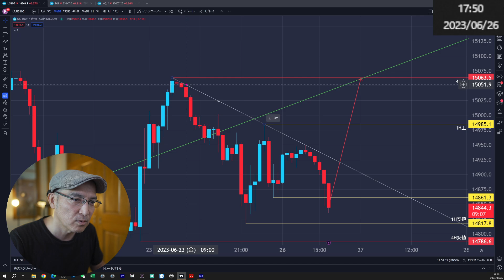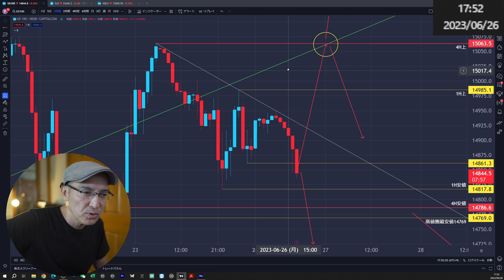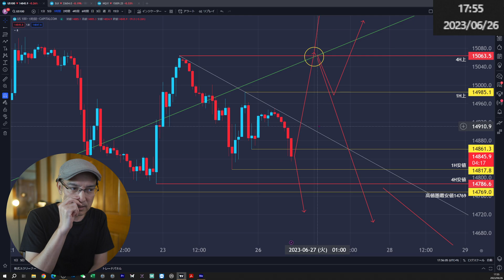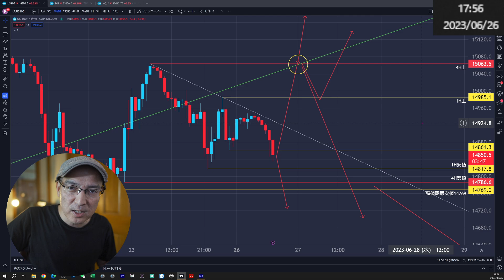今夜は大きな分岐点になる【ナスダック100相場分析・値動き予想】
2017年4月に脱サラしてフリーランスとなった「よっちゃん」による、